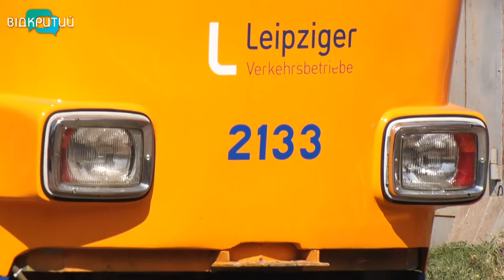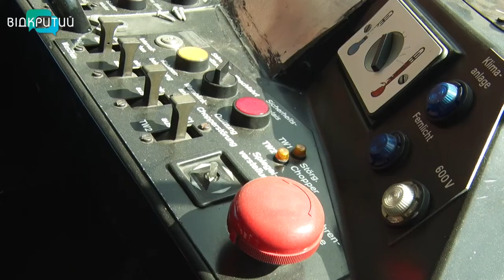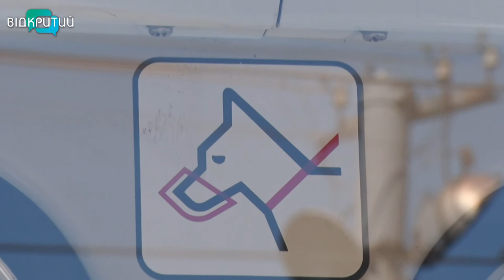Незабаром на маршрутах Дніпра курсуватимуть 8 трамваїв з Німеччини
Кондиціонер, зручні сидіння та м’який рух. Такі трамваї незабаром курсуватимуть на двох маршрутах Дніпра.  Їх придбали у Німеччині. Нині в ремонтному депо Міськелектротранспорту адаптують до української контактної мережі 8 вагонів. Незабаром до міста надійдуть ще 12. Усі 20 трамваїв планують випустити на лінію до кінця року.